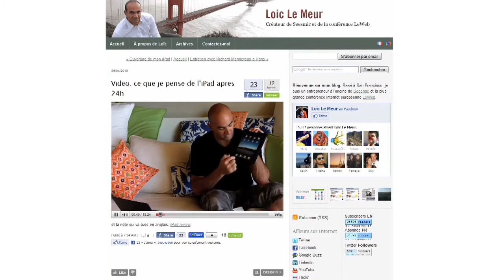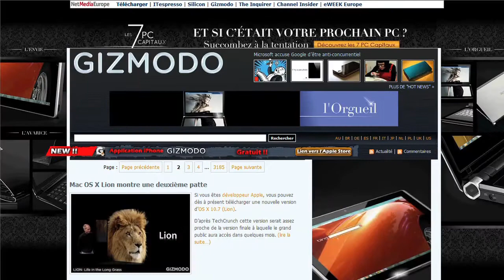16/30 Parlez des produits et services que vous utilisez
Partager sur un produit que vous avez acheté (voyage, hotel, magasin, etc.).
Faire des revues de produit permet de lancer une conversation.